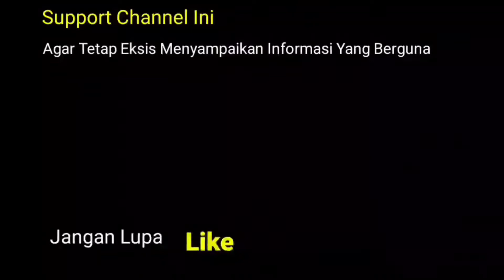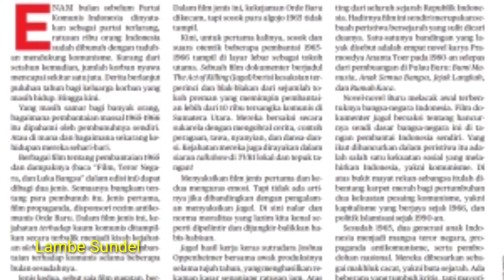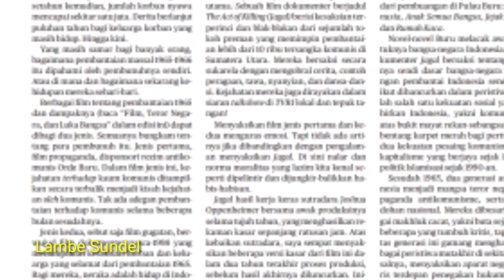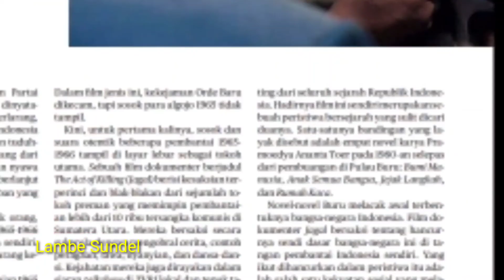Sendi Sendi Berbangsa, Dihancurkan Para Pembantai 1965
Komunis Indonesia dinyata- kan sebagai partai terlarang, ratusan ribu orang Indonesia sudah dibunuh dengan tuduh- an mendukung komunisme.

Oleh: Prof. Ariel Heryanto (lahir di Malang, Jawa Timur, 1954; umur 67 tahun) adalah sosiolog berkebangsaan Indonesia. Ariel Heryanto pernah tercatat sebagai salah satu guru besar di School of Culture, History and Language, The Australian National University, Australia.